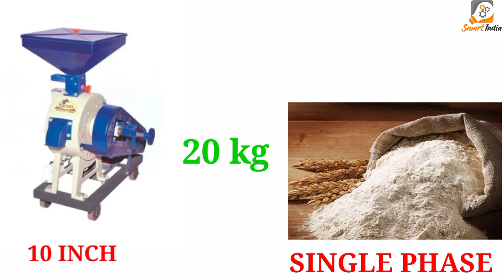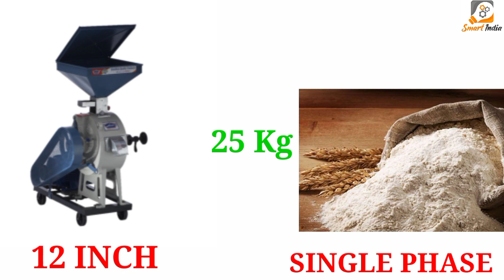बिजनेस के लिए कितने INCH की आटा चक्की लेनी चाहिए 10.12.14.16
10 inch single phase आटा चक्की प्राइस
10 इंच आटा चक्की कितने रुपए की आती है
10 इंच आटा चक्की के लिए कितने एचपी की मोटर ले
10 इंच आटा चक्की 1 घंटे में कितना आटा निकालते हैं
10 इंच आटा चक्की लगवाने में आपको कौन-कौन से सामान की आवश्यकता पड़ती है
10 इंच आटा चक्की लगवाने के लिए आपका टोटल कुल कितन